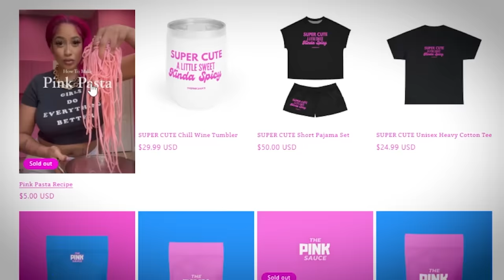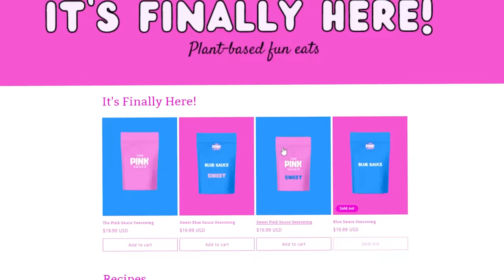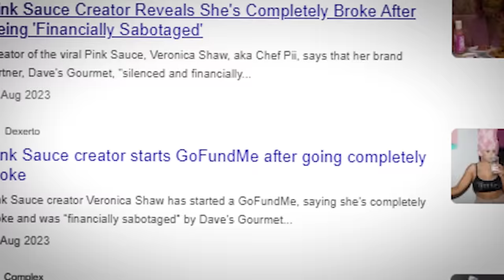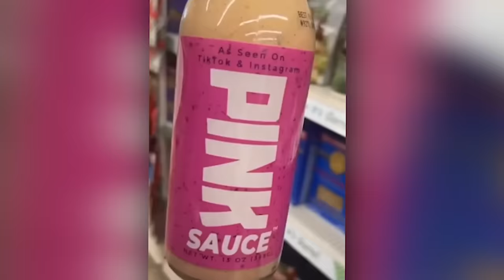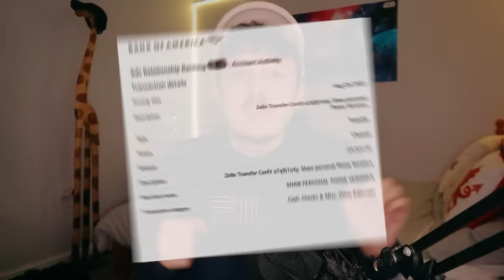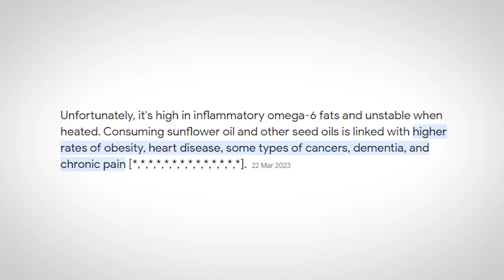The Pink Sauce Lady Is Getting Desperate... (She Responded)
The Pink Sauce Lady Responded On TikTok & She Is Getting Desperate For Attention

Follow These or I Will Cry